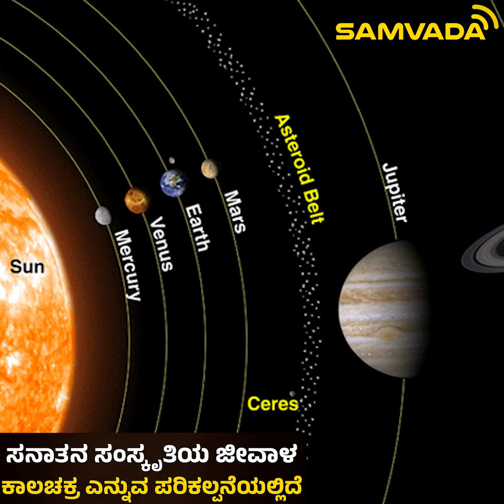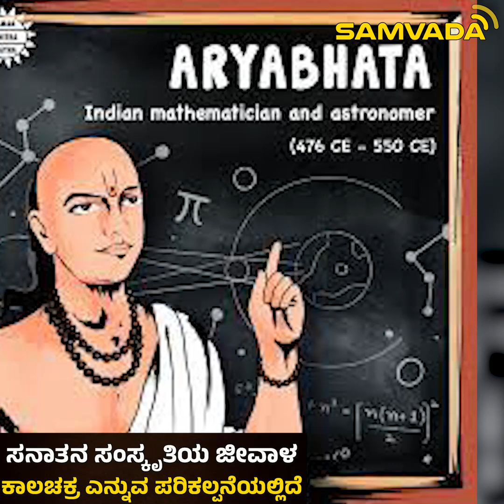ಸನಾತನ ಸಂಸ್ಕೃತಿಯ ಜೀವಾಳ ಕಾಲಚಕ್ರ ಎನ್ನುವ ಪರಿಕಲ್ಪನೆಯಲ್ಲಿದೆ । ರೋಹಿತ್ ಚಕ್ರತೀರ್ಥ